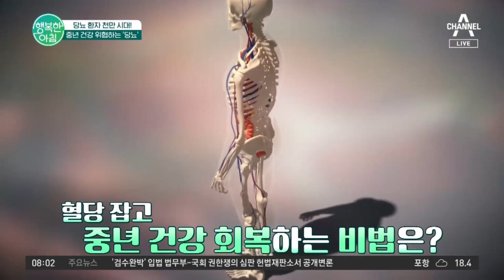배우 장희수의 건강 고민은? 중년 건강 위협하는 당뇨😰 | 행복한 아침 934 회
당뇨 환자 천만 시대 (T_T)
당뇨가 무서운 이유! '당뇨 합병증' 때문?

활기가 넘치는 '행복한 아침'이 시작 됩니다!